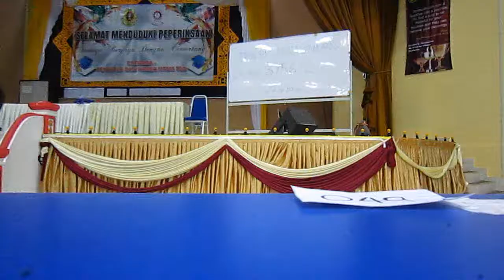MRSM TGB - LAST DAY OF SCHOOL 2012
MRSM TUN GHAFAR BABA 2012
By AdiFarhan